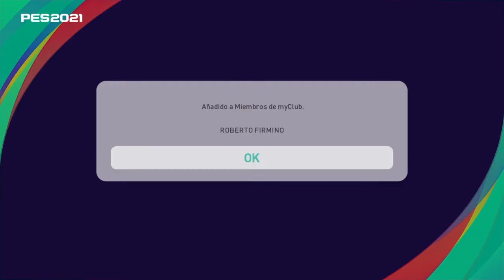Pack Opening Liverpool Club Selection. ¡Konami, dame a Gomez!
Buscamos a Joe Gomez en este pack opening de Liverpool Club Selection.